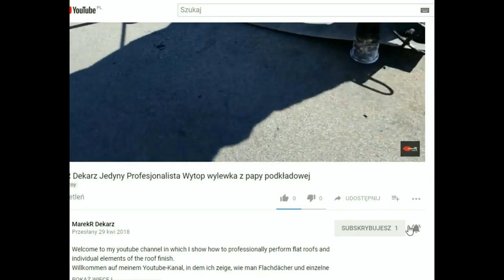Docieplenie Dachu Styropianem Papa Termozgrzewalna Ocieplenie Sezon 2018 Dach Nr5 MarekR Dekarz JP!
🔔English Subtitles / Deutsche Untertitel / Русский перевод / Polskie Napisy🔔

Witam na moim kanale YouTube w którym pokazuję jak Profesjonalnie! wykonać pokrycie dachów płaskich oraz poszczególnych elementów wykończenia dachu a także ciekawe sposoby (rozwiązania) na coś z czym ludzie mają problemy.Papę termozgrzewalną grzeję odkąd zawitała do polski i nie ma dla mnie żadnych tajemnic.Zostaw komentarz jeśli masz na to ochotę lub zadaj jakieś pytania jeżeli potrzebujesz porady fachowca to pisz pod filmami.
P.S na pytania odpowiadam na weekendzie.
Zapraszam też na mój Instagram

I also present some interesting ideas (solutions) on what people may find difficult. I have been heating thermal insulation roofing paper since it was introduced in Poland and I know the ropes. On the channel you can follow our work in Poland, I have therefore translated the part of videos into your language. Still, if you want to ask a question, please do it possibly in Polish, because the videos are translated by professionals, and I don’t know the language. Nevertheless, you can freely discuss matters in English with your native friends. I won’t delete them at all.
Cheers from Poland!

Willkommen auf meinem YouTube-Kanal, wo zeige ich euch, wie soll man PROFESIONELL die Beschichtung von Flachdächern und einzelnen Elementen der Dächer ausführen, sowie interessante Wege (Lösungen) für Probleme, mit denen Menschen umgehen müssen. Ich lege die thermoschweißbare Dachpappe, seit sie nach Polen kam, und es gibt für mich in dieser Gegend keine Geheimnisse. Auf dem Kanal könnt ihr sehen, wie wir in Polen arbeiten. Deshalb habe ich einige Filme in eure Sprache übersetzt. Wenn ihr mich etwas fragen wollt, müsst ihr dies auf Polnisch tun, da die Videos von einem Übersetzer übersetzt werden und ich die Sprache nicht kenne. Ihr könnt jedoch alles in den Kommentaren auf Deutsch mit euren Landsleuten besprechen. Ich werde sie nicht löschen.
Grüße aus Polen!

Добро пожаловать на мой канал YouTube, на котором я показываю, как профессионально (!) выполнить покрытие плоской кровли и отдельных элементов отделки кровли, а также интересные способы (решения) того, с чем люди имеют проблемы. Термосвариваемый рубероид я свариваю с тех пор, как он попал в Польшу, и для меня нет никаких секретов. На канале Вы можете увидеть, как мы работаем в Польше, с связи с этим у меня переведена часть видео на Ваш язык. Если Вы хотите меня о чём-либо спросить, Вы должны сделать это на польском языке, поскольку переводами видео занимается переводчик, а я не знаю этого языка, но Вы можете без проблем вести обсуждения в комментариях по-русски со своими соотечественниками, я не буду их удалять.
Привет из Польши!

Pappeauskleidung
Dachdämmung
Dachisolierung
Pappendach
Flachdächer
Dachpflege
Wie verlegt man Dachpappe
Schweißen von Bitumenbahnen
Dachdecker
Dachdeckerei
Dachpappe
bitumen-schweißbahn
Verlegen von Dachpappe
Erhitzen von Bitumenbahn
Утепление кровли
Рубероид
Изоляция кровли
Покрытие кровли
Покрытие рубероидом
Кровля из рубероида
Плоская кровля
Защита и сохранение кровли
Как укладывать рубероид
Кровельные работы
roof thermal insulation
flat roof thermal insulation
roof insulation using Styrofoam
roof insulation
roofing
flashing
felt roofing
roof maintenance
how to lay roofing felt
torch on roofing
weld
Roofer
Roofing
tar paper
roofing felt
thermal insulation felt
heating application
laying the roofing felt
tar paper
felt roofing
felt knife